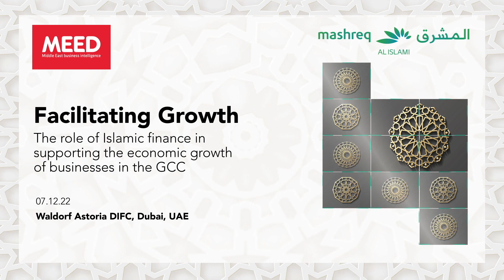FACILITATING GROWTH - MEED Mashreq Islamic Finance Forum 2022 - HIGHLIGHTS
As economies in the GCC regain their strength after the challenges of recent years, Islamic finance too is growing in tandem.

Benefitting from higher oil prices and limited inflationary impact, the sector is expected to continue its upward trajectory in the coming months. Analysts S&P Global Ratings forecast 10 per cent growth over the next year.

Experts argue that the industry is yet to achieve its full potential. Despite the strong growth witnessed in recent years, issues such as a lack of clarity on Shariah-compliance, limited innovation and slow evolution of financial instruments hinder growth.

At the same time, the prospect for change is enormous. The parallels between Shariah-compliant instruments and the emerging demand for ESG-focused finance serves as a substantial opportunity for the sector.

Moreover, there is appetite to embrace new age financial technology, or fintech, to improve accessibility to finance.

Even more substantial is rising government and regulatory support to expand Islamic finance to broader sections of the economy.

On 7 December MEED | Middle East Economic Digest and Mashreq Bank hosted an exclusive, invite-only session led by Ibrahim Al Mheiri Executive Vice President, Head of Islamic Banking, Mashreq Bank to discuss and learn more about how Islamic finance can support business growth, underpinned by ethical, equitable and sustainable lending values.

Thank you once again to our guest speakers and everyone present:

Michael Grifferty, President, The Gulf Capital Market Association (GCMA)

Bashar Al-Natoor /بشار الناطور, The Global Head of Islamic Finance, Fitch Ratings

Sohail Zubairi, Islamic Finance Specialist, AAOIFI Certified Sharia Advisor and Auditor

Dr Adnan Aziz, Director, @Ajman University Centre for Excellence in Islamic Finance (AU-CEIF)

Jawaad Chawla, Senior Corporate and Structured Finance and Banking Leader, Islamic Finance Specialist